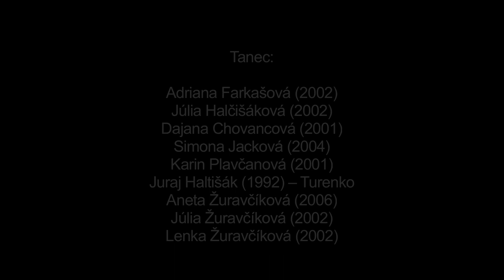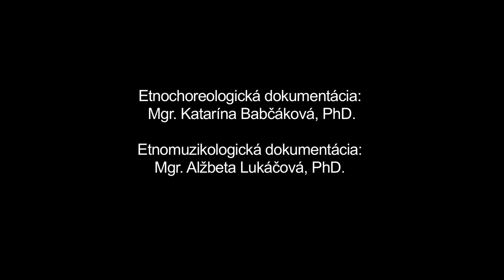Chorovodné hry, Kyjov, Múzeum SNP v Banskej Bystrici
Názov: Chorovodné hry
Inštitúcia: Múzeum SNP
Lokalita pôvodu: Kyjov

Ďalšie informácie - tanec: Rekonštrukcia chorovodných hier, zaznamenaných na dokumentačnom výskume SAV v r.1960 (ich poradie, forma i funkčne viazané piesne sú publikované: Ondrejka, K. - Medvecká, E.: Detské hry. Bratislava: Osvetový ústav, 1961). Rekonštrukcia v interpretácii dievčat, ktoré princípy hier nemajú interiorizované, nakoľko nie sú súčasťou ich živého tanečného či hrového repertoáru. Poradie častí chorovodného cyklu je choreografickým zásahom pozmenené, no forma je citovaná. Druhý variant hry Zvata brana je súčasným variantom, ktorý dievčatá poznajú z autopsie vďaka školským zariadeniam. Podľa výpovedí informátoriek z najstaršej generácie v obci však i chorovodné hry boli importom zo školského prostredia v predvojnovom období. Detské pohybové, mimické hry alebo hry s výberom partnera interpretujú dievčatá vo veku 12 – 14 rokov, ktoré boli v prvej polovici 20. stor. považované za dievky (po dosiahnutí pohlavnej zrelosti). Chorovodné hry sa hrávali v exteriéri, na ceste, na lúke, na školskom dvore či na moste. Využívali sa prevažne kruhové formácie s jednou osobou či dvojicou v strede, zreťazená krivka podchádzajúca bránu či rad brán, formácia radu a protistojných zástupov s „preťahovaním lana“. Synkretizmus sa v úpadkovej podobe chorovodných cyklov s pozmenenými funkciami prejavuje i v prelínaní sa piesní a priestorových foriem rôznej proveniencie. V cykle nachádzame mimické hry i hry s výberom partnera - relikt stredovekých a renesančných tanečných foriem prvých párových tancov (z českého prostredia sú známe v zápisoch od 16.stor.). Niektoré z chorovodných hier, ktoré v súčasnosti tvoria súčasť detského repertoáru pohybových alebo mimických hier, vykazujú znaky staršieho obradového pôvodu. Chorovodné formy sú archaickým reliktom plodnostno-prosperitného úkonu symbolizujúceho prúdenie životnej energie analogicky s perpetuálnym solárnym cyklom. Predpokladané obradové chorovodné formy pripomína i incipit piesne „Ide paňi frijanda...“, analógia chorovodných hier Na kráľovnú či Hoja ďunďa. Hra s incipitom „Hop turenku, hop...“ je známa v mnohých západoukrajinských variantoch. Turenko bolo pomenovanie masky „starého psa“ so symbolickými plodnostno-prosperitnými funkciami, súvisiacej i s rodovým kultom. Bola súčasťou obchôdzky betlehemcov počas niektorého z vianočných dní. Po cykle chorovodných hier nasleduje kruhový ženský tanec v úzkom držaní Koľečko. Integrácia dievčenského kolesa v chorovodnom cykle naznačuje i jeho staršiu obradovú funkciu. Dievčatá pieseň interpretujú v lokálnom type rusínskeho nárečia. Absentujú však dupavé motívy v šesnástinových hodnotách, ktoré tvoria jednu z troch častí kolesa v tradičnej podobe a ich kompetencia bola podmienkou účasti dievok na zábavách a zaradenia sa do kolesa svojej vrstvy. Je daná faktom, že z dôvodu prerušenia kontinuity tohto tanečného typu u najmladšej generácie dievčatá nemajú princípy tohto tanečného typu ani potrebné pohybové návyky interiorizované.